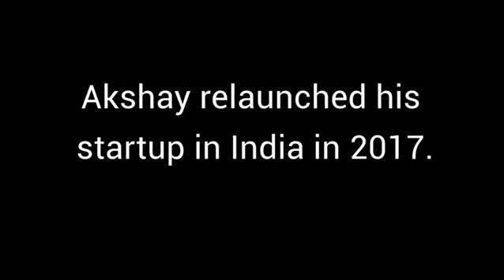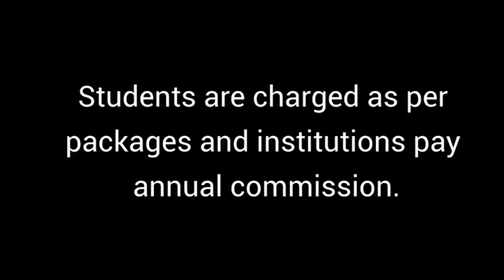Journey of Leverage Edu | YourStory ft. Akshay Chaturvedi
Akshay Chaturvedi, Founder & CEO of Leverage Edu in conversation with YourStory ft. Leverage Edu shares how he built Leverage Edu, one of India's fastest-growing startups, from scratch. He further shares how the company came to be known as Leverage Edu from Leverage back in the day.

The conversation also goes to how the career guidance startup has helped thousands of students secure admissions in their right fit college and how the mentor marketplace makes the process even better.

Crossing 10 cr in revenue within the span of 2 years is brought into the conversation and how Leverage Edu helps both the student and the Universities to find their respective best matches. Leverage Edu is a platform where a student is serviced from discovery to the dorm room.

From figuring out the long term, short term goals and finding out "Just the right college," writing applications, interview prep, scholarship essays to collateral-free loans, forex, insurance services, accommodations, and flight bookings, all is taken care of by the team at Leverage Edu.

Want to get in touch and ace your career? or call us directly at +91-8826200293 to get in touch with our team!

Until then, keep leveraging it!

Leverage Edu is India's most trusted university admission service helping students with their higher education, backed by DSG Consumer Partners and Blume Ventures.

-Higher Education( Admissions, applications, courses and universities, scholarships, etc)
-International studies-Student Mentorship and Guidance
-Test Preps like IELTS, GRE, GMAT, TOEFL, etc
-VISA Processes
-Student Accommodation